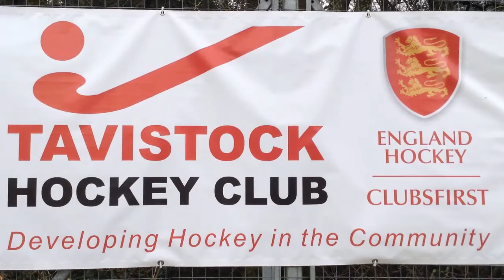Easter Camp 2016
Updated video